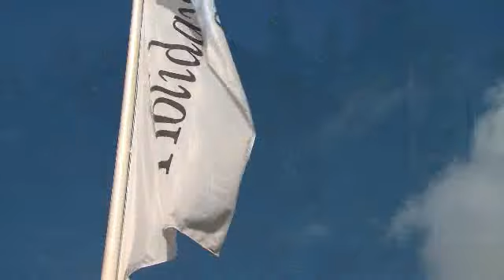Holiday Club Saimaa, Finland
The new and amazing spa hotel and holiday destination is located by Lake Saimaa in Finland.